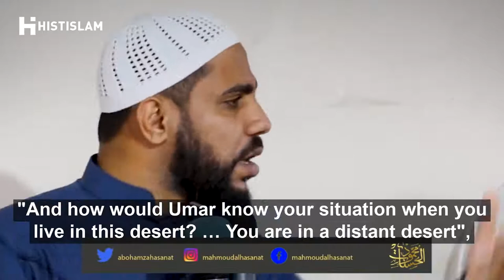Umar and the Poor Woman | Sheikh Mahmoud Al Hassanat | Vosteng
Author : Sheikh Mahmoud Al Hassanat | الشيخ محمود الحسنات
Translation : Histislam